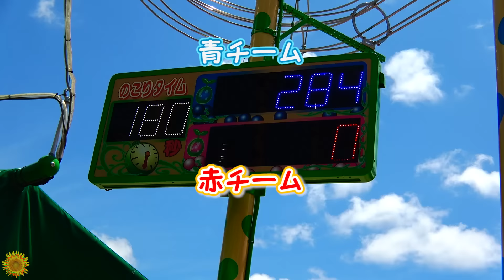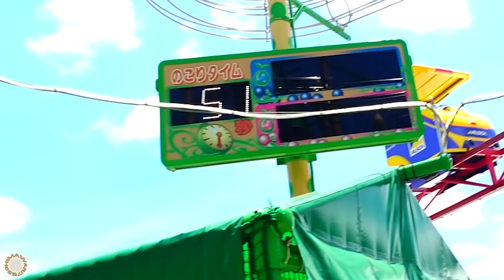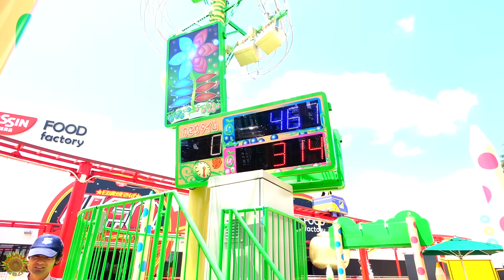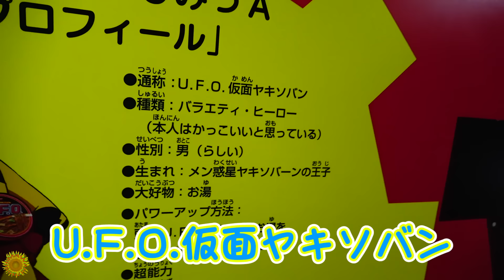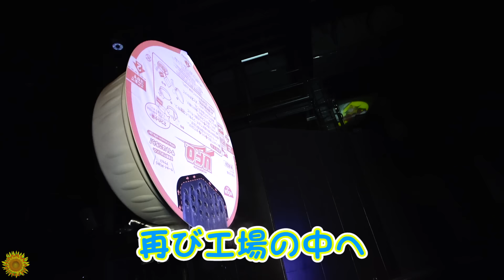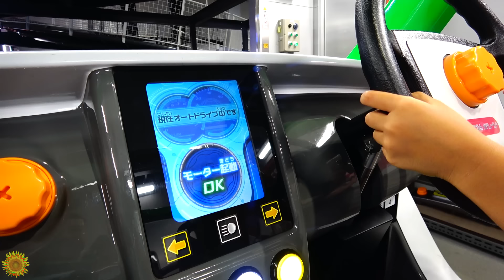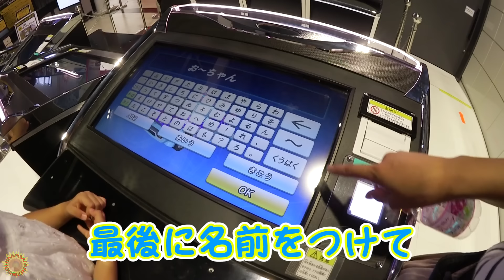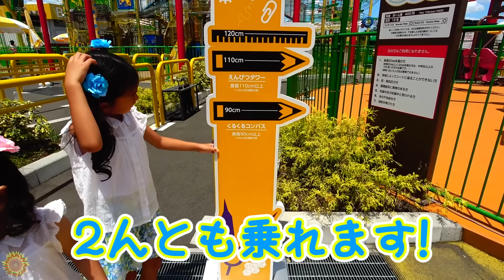前編♡よみうりランドで遊んできたよ〜！お出かけ☆遊園地himawari-CH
よみうりランドで1日遊んできました♪
今回は前半戦ですｗ

About this channel:
adorable videos.